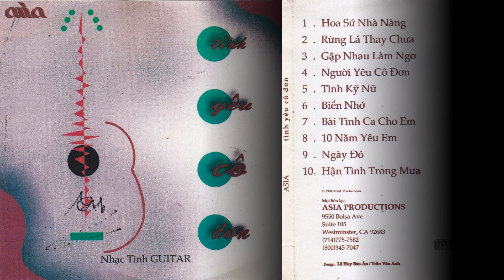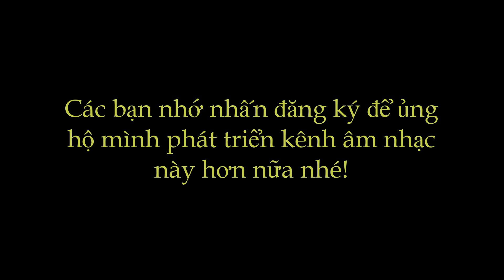[CD gốc | Nhạc xưa] Asia Nhạc Tình Guitar TÌNH YÊU CÔ ĐƠN [WAV] by Lossless Music TcD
Kênh chia sẻ nhạc số chất lượng cao (Wav, Flac, 16 bit, 24 bit).
Âm thanh chuẩn lossless chất lượng tương đương CD gốc.
Bản quyền thuộc về ASIA PRODUCTIONS